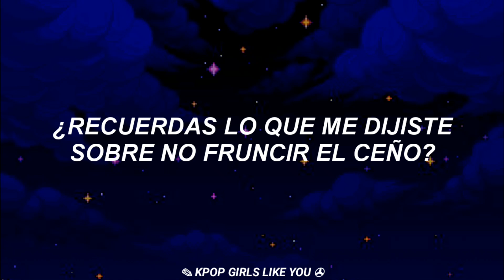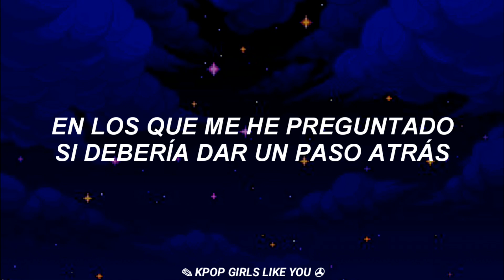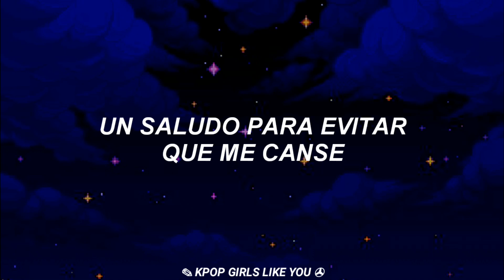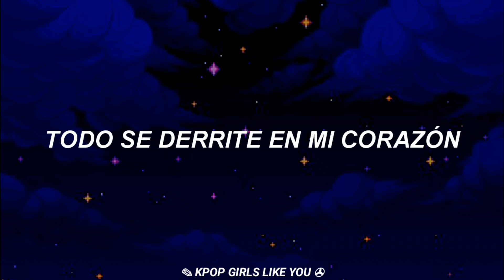BOY STORY - Bitter Sweet // (Sub Español)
Tienen todo el derecho de decirmelos ~ ♡

❖ ❖ ❖ ❖ Pd: Boy Story es el único grupo masculino del que subiré traducciones ♡